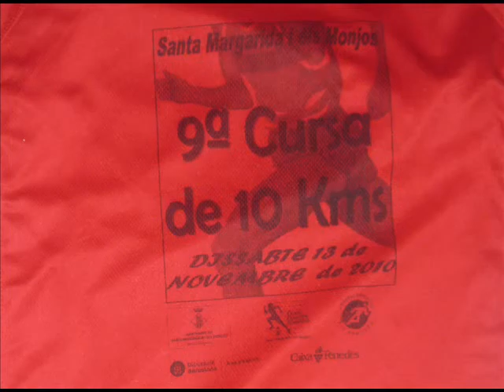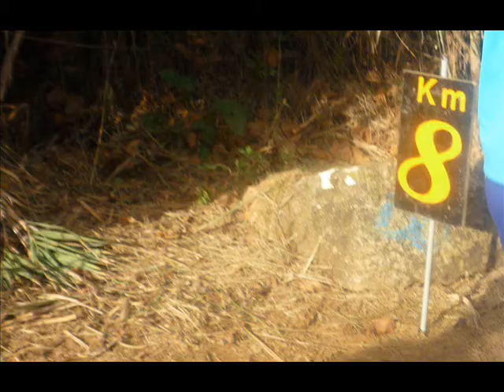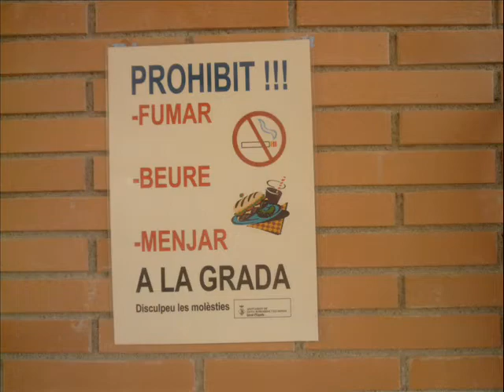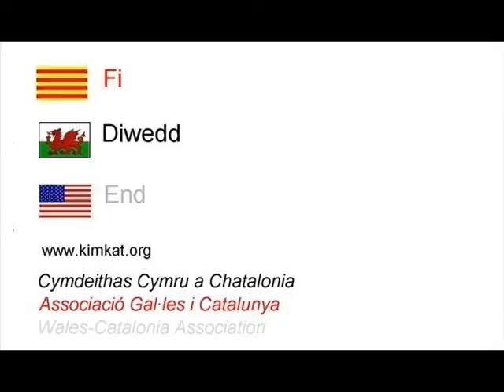Països Catalans. 13-11-2010. Els Monjos 2/2. Cursa de 10km.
Novena Cursa de 10km de Santa Margarida i els Monjos (Alt Penedès). Dissabte 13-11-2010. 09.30 Ras 10km Pentref Santa Margarida i els Monjos (Santes Margred a'r Mynachod), Rhif Naw. Dydd Sadwrn 13 Tachwedd 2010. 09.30.